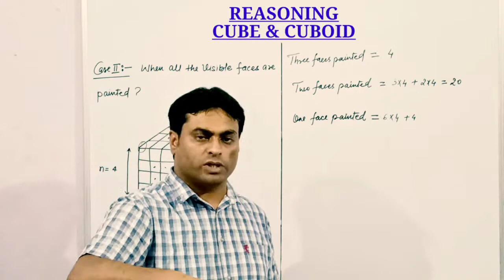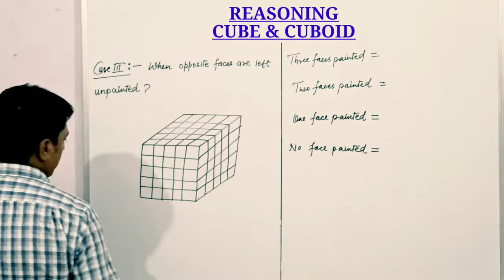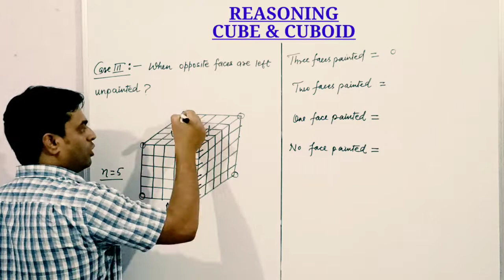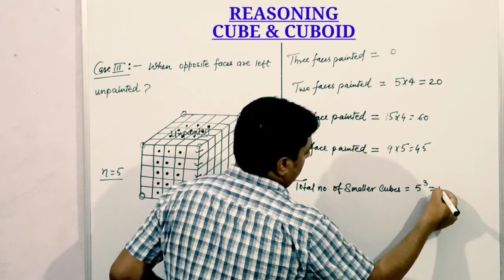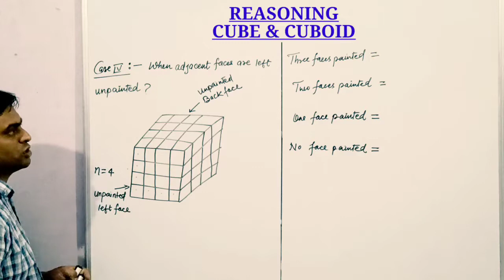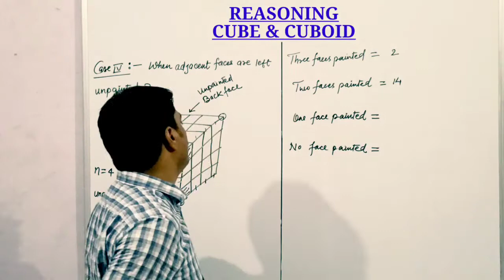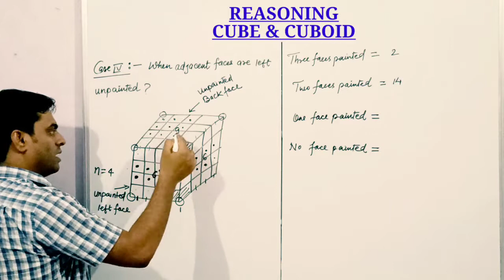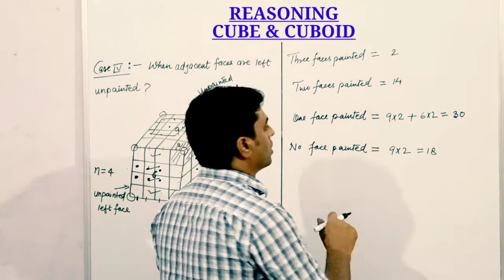Cube & Cuboid Part - 2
Case 3 & case 4